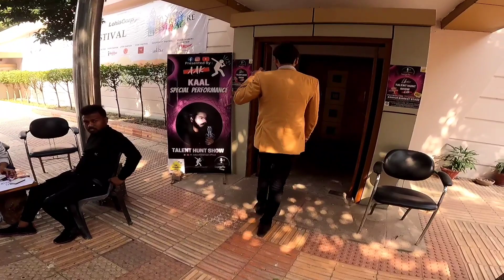YouTube se Auditorium Tak pahunch gaye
I Decided 365 Vlogs Challenge Day = 55